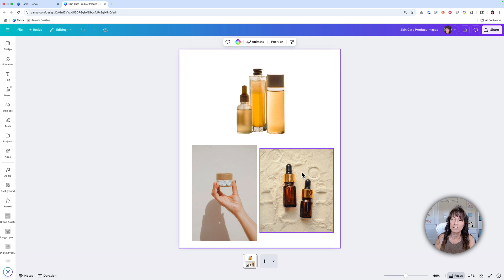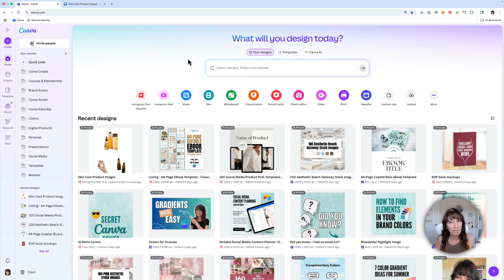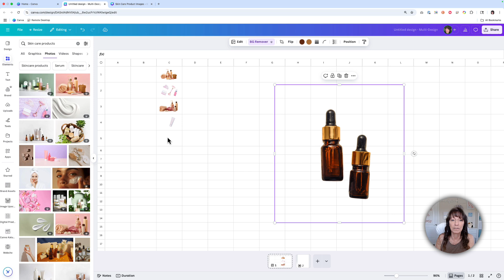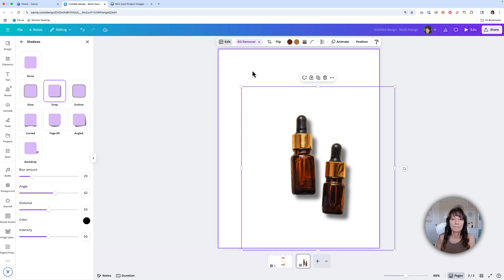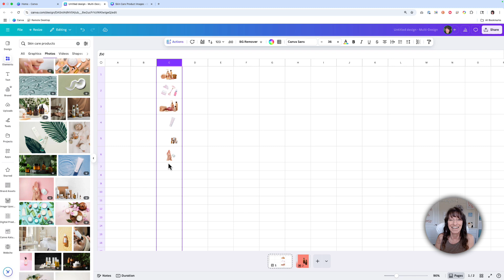Bulk Remove Backgrounds in Canva | Fast & Easy Tutorial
Tired of removing image backgrounds one at a time? In this Canva tutorial, I’ll show you how to batch remove backgrounds from multiple images using Canva’s Background Remover + Canva Sheets. It's a total game-changer for small business owners and content creators who want to save time and work smarter.

Perfect for product photos, mockups, social posts, and more — no more clicking endlessly!

What you’ll learn:
✔ How to use Canva’s Background Remover tool in bulk
✔ How Canva Sheets speeds up your workflow
✔ Pro tips to make your designs look polished and on-brand

Watch and see how easy it is to clean up your images in a snap!

🎁 LOVE FREEBIES?

Kat 🐾